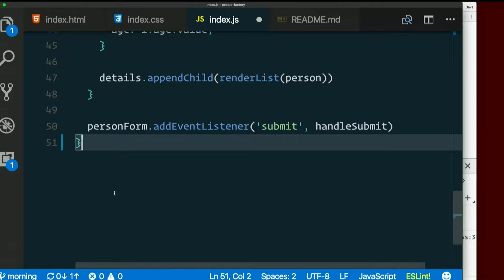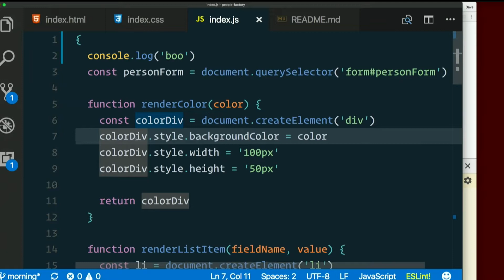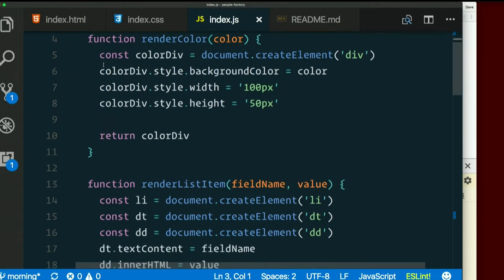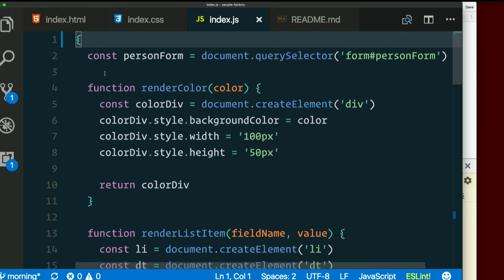Day 3 - Morning, part 3: Wrap in a block - XTBC 2017 Session 2